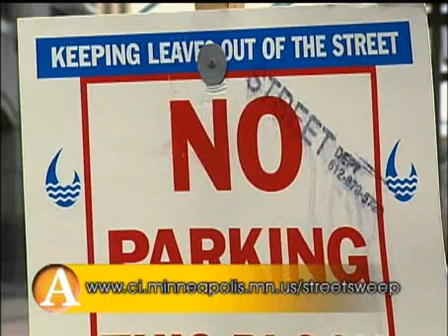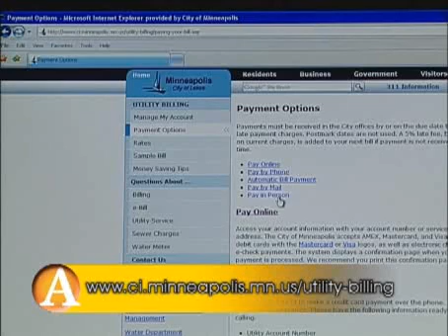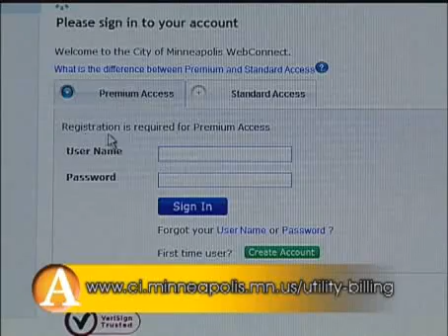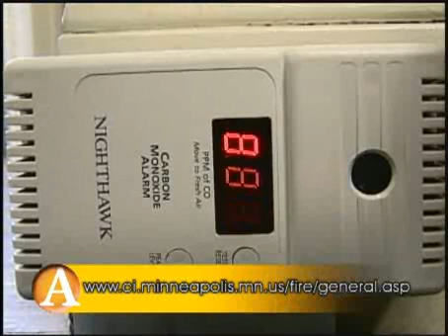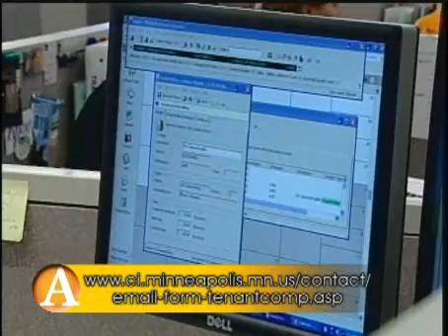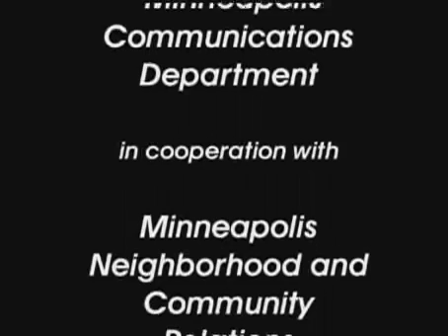Access Minneapolis Somali Spring 2011